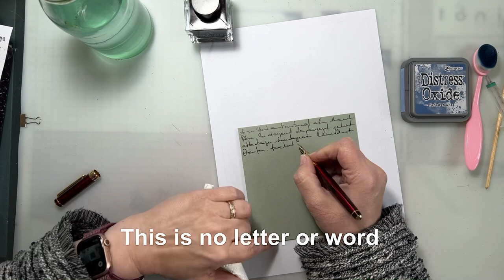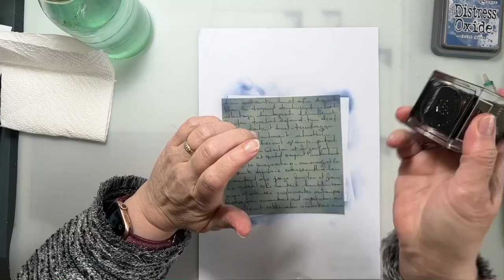Faux handwriting with fountain pen ink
How to make a beautiful card background with shimmering ink and fountain pen

Ink : Shogun by Jaques Herbin